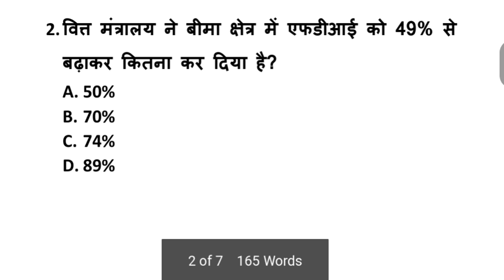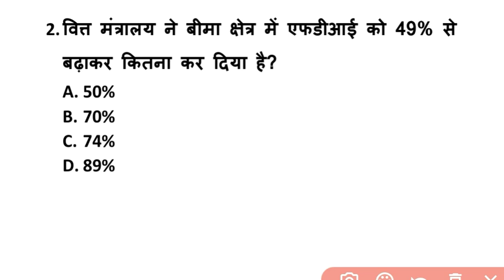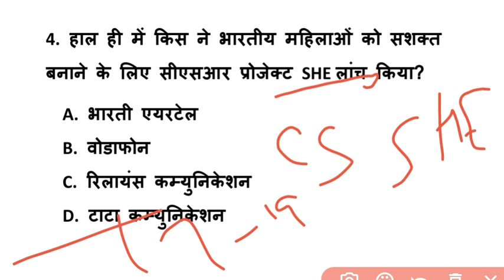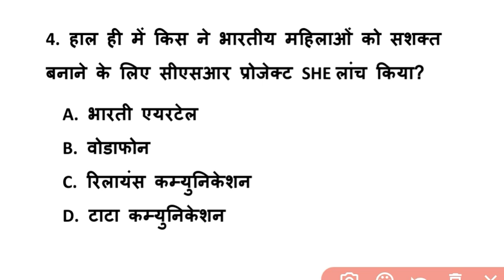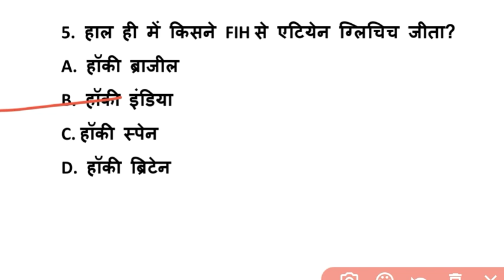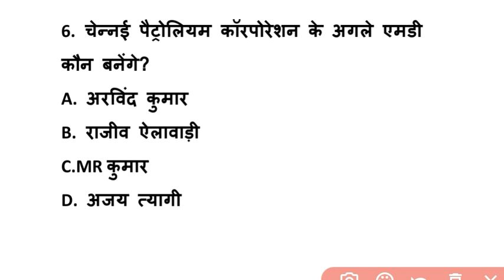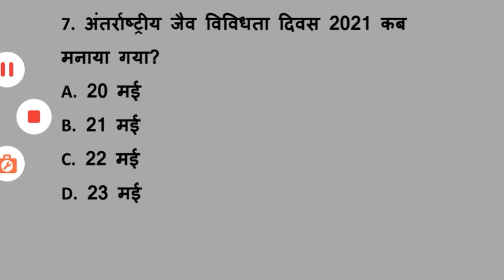7am 25 May 2021 Daily current affairs for bank SSC & other exams Sparking future Sshekhawat bankers